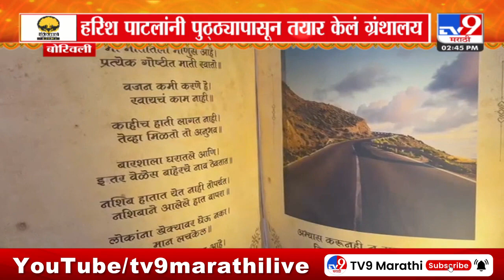Bappa Morya 2024 | Harish Patil यांनी पुठ्ठयापासून तयार केलं ग्रंथालय